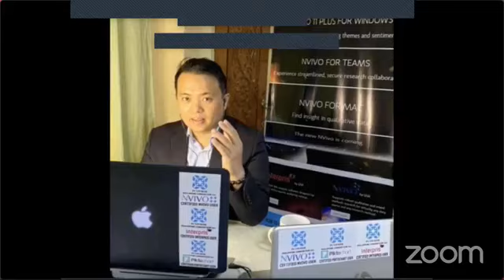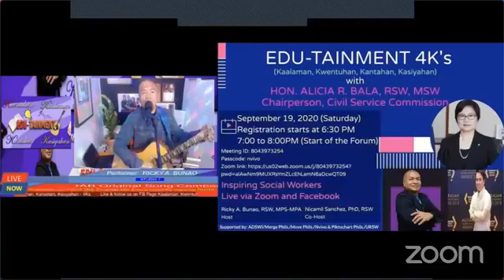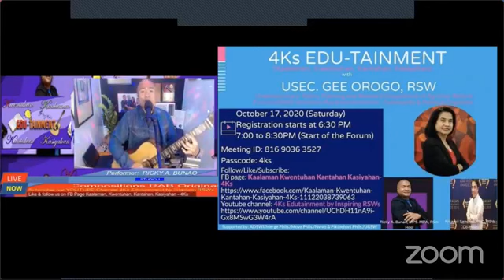4Ks Inspiring RSW series 50th with 2021 social work topnochers and their professors.